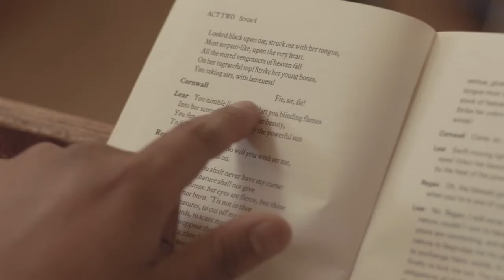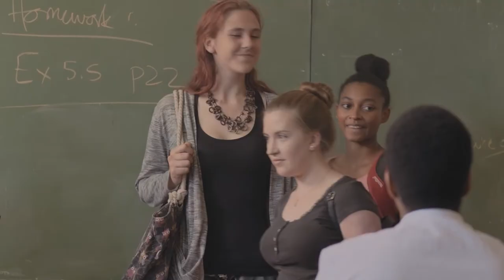Sodium Day' Trailer | South African Movies | Ster-Kinekor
A day in the life of a school Matric class just before the final exams. No Maths teacher, gangsters trying to invade the school, a visiting group of rich kids trying to exchange cultures, various youngsters trying to fall in and out of love and a missing girl...

All combine to create an explosive day, and no one will exit unchanged when the final bell rings.